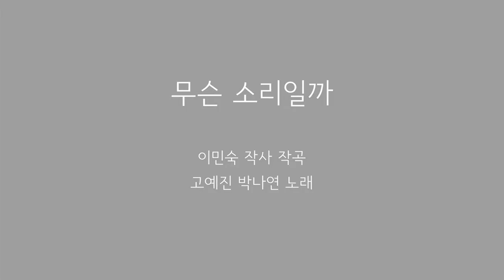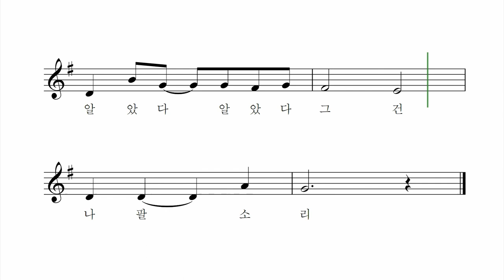무슨 소리일까 - 이민숙 작사 작곡 고예진 박나연 노래